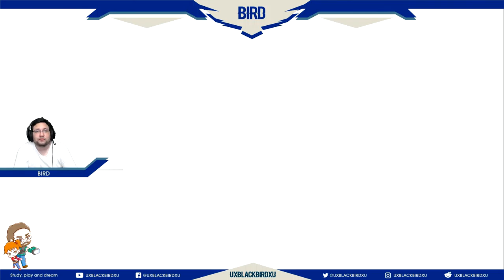RIME CAPITULO 06 EL BOSQUE LABERINTO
Rime es un videojuego de aventuras y rompecabezas desarrollado por Tequila Works. El juego fue lanzado para Microsoft Windows, PlayStation 4 y Xbox One en mayo de 2017, y para el Nintendo Switch en noviembre de 2017. El juego sigue a un niño que llega y busca una isla misteriosa con un espíritu de zorro como guía. El jugador guía al niño en la resolución de rompecabezas ambientales en cinco grandes niveles.